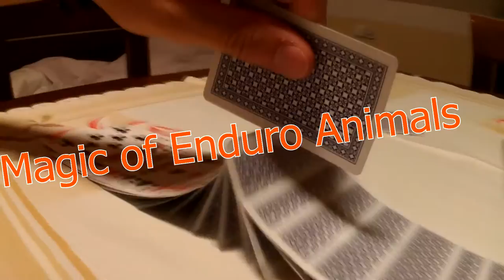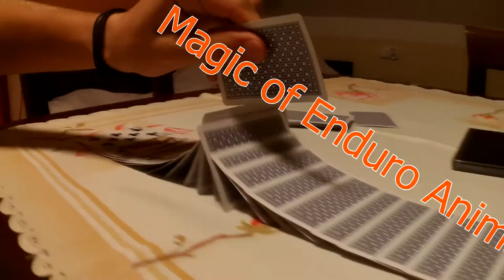Vlog z Pienin + BONUS !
Witam wszystkich, tak spędzaliśmy ostatni tydzień !

Sztuczkę magiczną wykonał magik Kuba ! Zostaw łapkę dla niego, nie bądź obojętny !